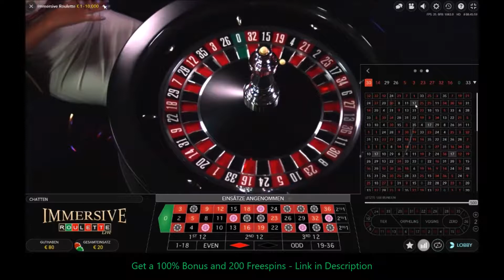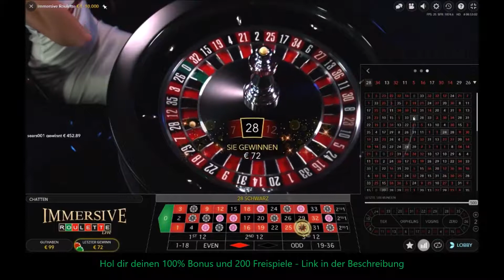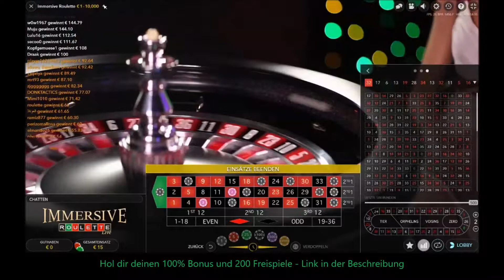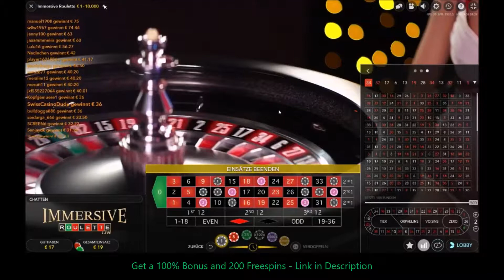100€ VS. Immersive Roulette